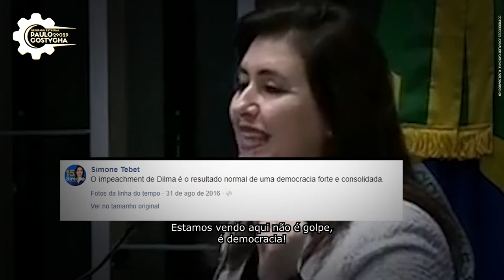Vote 29029: Paulo Costycha para deputado estadual no Paraná